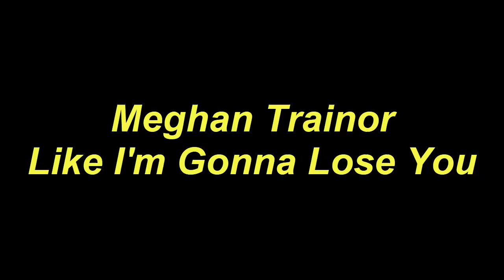Play Guitar Along With Chords And Lyrics Meghan Trainor Like I'm Gonna Lose You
Today, I will share with you Play Guitar Along With Chords And Lyrics Meghan Trainor Like I'm Gonna Lose You